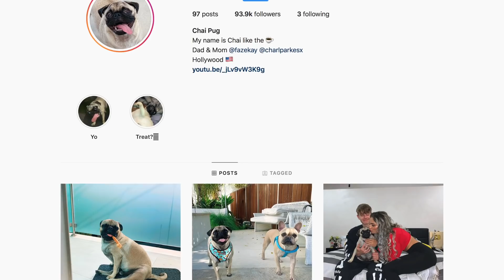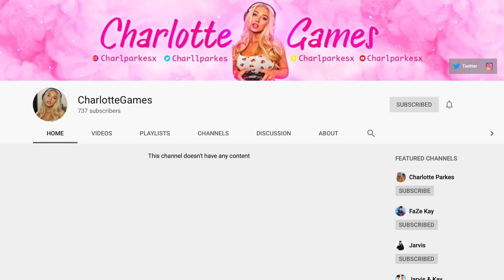FaZe REACTS and RATES our HALLOWEEN COSTUME!!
WATCH TILL THE END FOR SOMETHING I HAVE BEEN WORKING ON! SO EXCITED TO FINALLY SHOW YOU GUYS!

- TIK TOK & SNAPCHAT: Charlparkesx

MAKE SURE TO 🅻🅸🅺🅴 👍 AND 🆂🆄🅱🆂🅲🆁🅸🅱🅴 !!